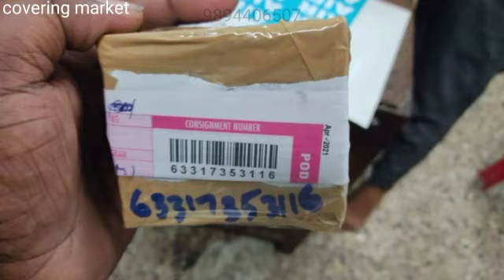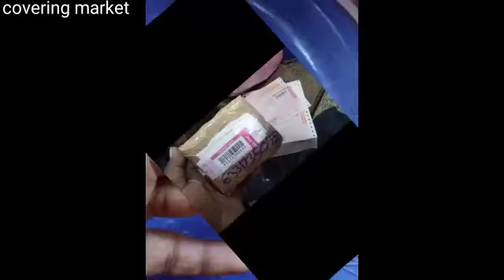2 Impon rings offer ஐம்பொன் மோதிரம் ஆஃபர் 2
2 Impon rings offer ஐம்பொன் மோதிரம் ஆஃபர் 2

 நமது சொந்த தயாரிப்பில் ஐம்பொன்்்்்்்்்்் மோதிரங்கள் குறைந்த விலையில் தரத்துடன் கிடைக்கும்

 தொடர்புக்கு